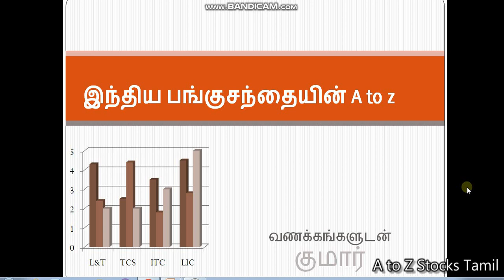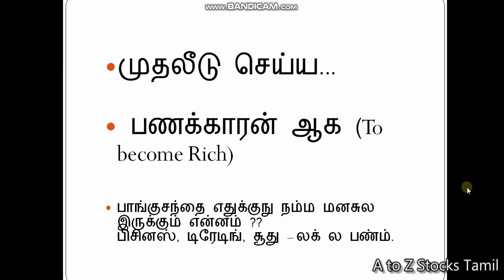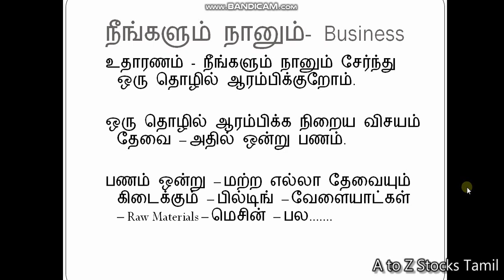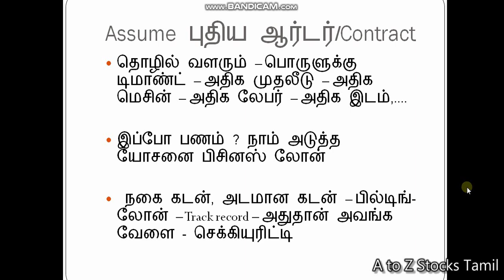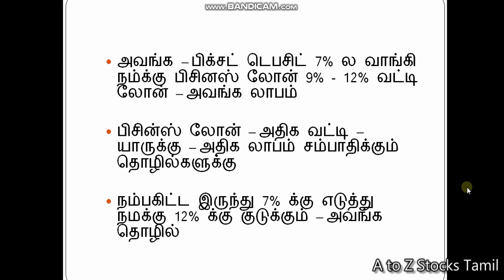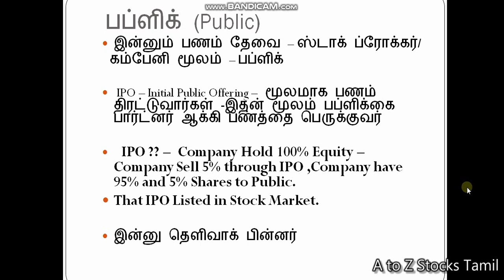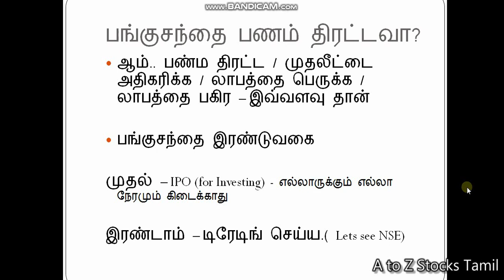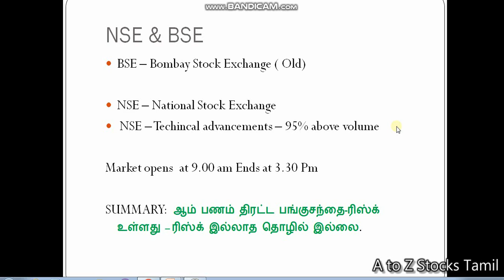Share Market Tamil- Why Share Market Exists ? - 3 Share market A to Z - Stock Market - Tamil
This video will explain about Why Stock Market Exists for Various reasons,
பங்குச்சந்தை எதற்காக இயங்குகிறது?

our youtube Channel AtoZStocksTamil , this channel will explain ultimate concepts of Stock market from basics to maximum level.
How To Watch A to Z Stocks Tamil Videos STEP BY STEP | Stock Market for Beginners| Share Market Step By Step